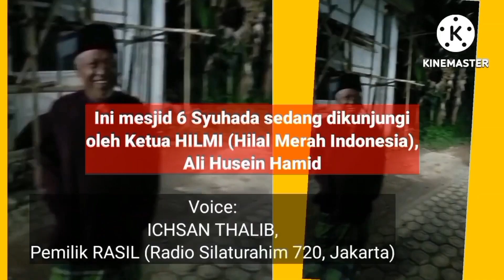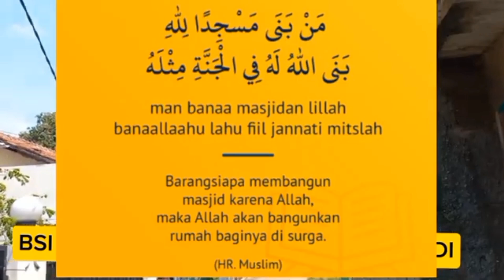Jumat berkah Mesjid 6 Syuhada DONASI BSI 1012656781 WA 081212006145